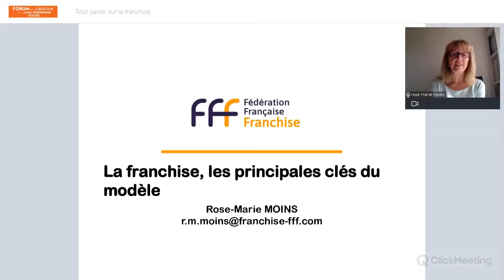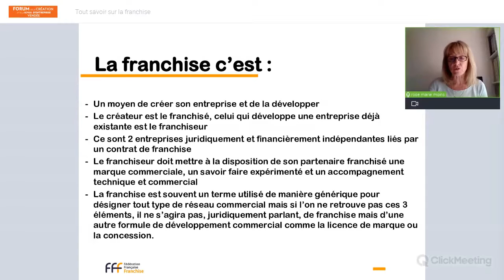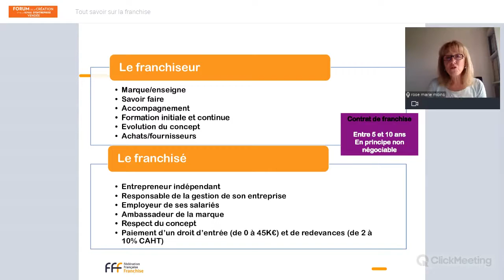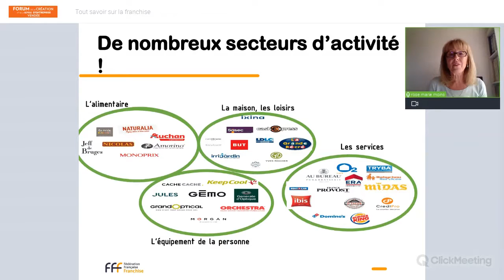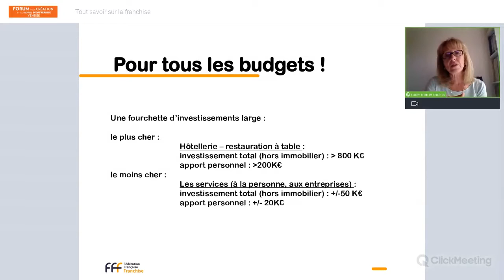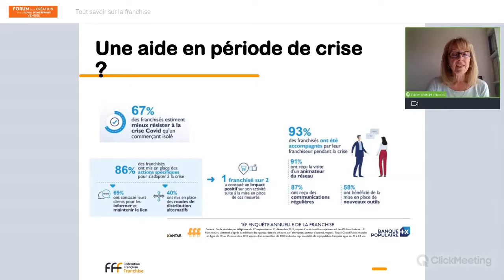Tout savoir sur la franchise